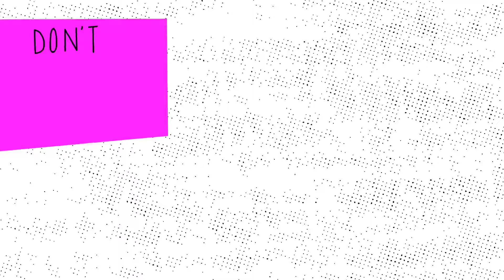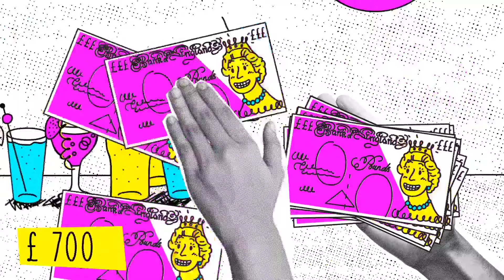Survival Guide for Freshers 2015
Flying the nest to head off to uni? We've put together this ultimate Freshers Survival Guide to give you the Dos and Don'ts for your first year!